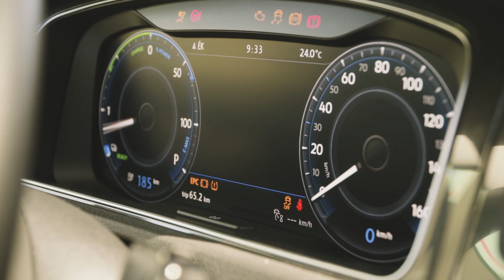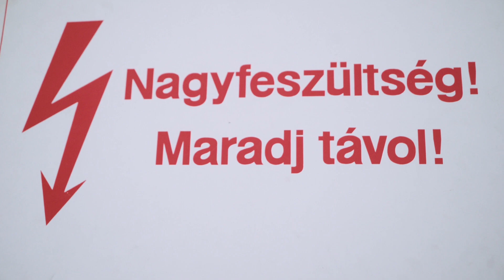DTK: Elviszlek magammal – Szentesi Éva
Az Elviszlek magammal legújabb vendégét nagyon jól ismerik a WMN olvasói, de még nekik is tud újat mondani az autóban ülve. Szentesi Éva a Konyhafőnökből való kiesése után interjúhelyzetben szokatlan nyíltsággal mesél mindenről. A szerepléséről a műsorban, saját magáról, a sportról. És arról, hogy bár sokat beszélt a rákról, még nem sírta ki magát, még nem gyászolta el azt, amit elvett tőle. Egy ilyen elvett dolog az is, hogy nem szülhet gyereket, pedig imádja a gyerekeket. Sőt, a gyógyulása óta máshogy viszonyul a férfiakhoz is, nem tudja elképzelni, hogy együtt aludjon valakivel. Pedig régen ez nagyon nem így volt nála… Elviszlek magammal: Szentesi Éva